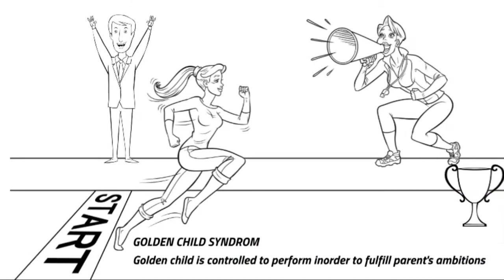Golden Child Syndrome # Conscious parenting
Sucheta S. Is a conscious parenting expert and a coach .
She is a founder of Sucheta's Hub .
A social entrepreneur she has experience of 30 years dealing with children.
She is  deeply interested in psychology and mental health of the children .
Her specialization is parenting and the psychological effect of it on today's generation.
A new trend of  Conscious parenting combines eastern philosophy and western culture.
It collects the best out of both the philosophies for parenting. Conscious parenting can make parenting a stress free activity.
You can contact Sucheta S. for more resources or information about conscious parenting on the website or you can follow her social media channel

Please join the website for exclusive content on this topic.